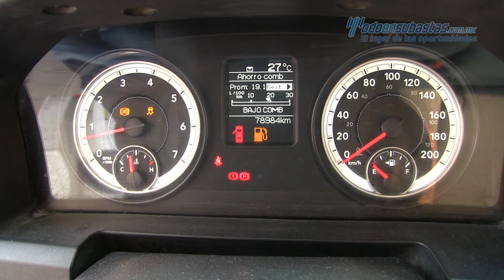Dodge / Ram / 2014 - 159715